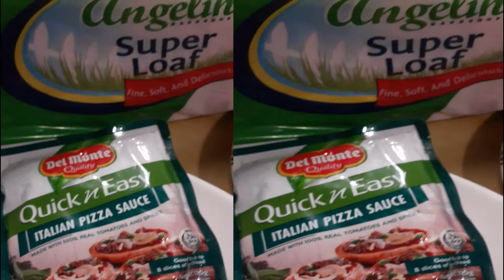Pizza Bread Recipe! Quick, Affordable and EASY!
This is Home made, No enough equipments available